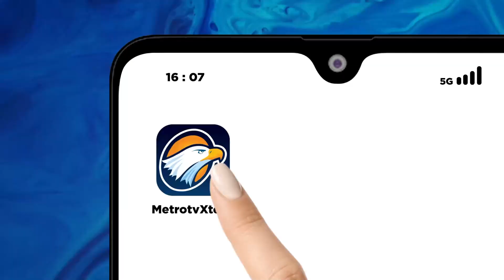Gus Imin Sudah Teruji & Siap Hadapi Debat Cawapres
MetroTV, Calon wakil presiden nomor urut 1 Muhaimin Iskandar menyatakan siap mengikuti debat cawapres 22 Desember mendatang. Kendati demikian, Gus Imin belum menyiapkan pertanyaan untuk cawapres lainnya.